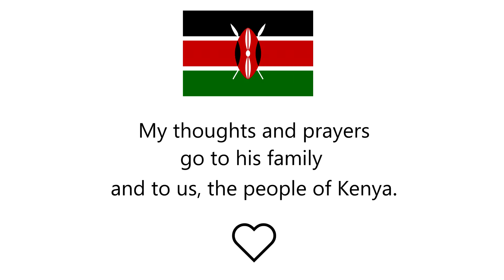ThreeWordsToLiveBy | TWITTER | Just Jokes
First of all, rest in peace former Kenyan President Moi, 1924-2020.
Which 3 words do you live by? Some of these are just jokes but the realest one I saw was 'Don't be Basic.'😎

Alert me to follow you.

Much love. ♡